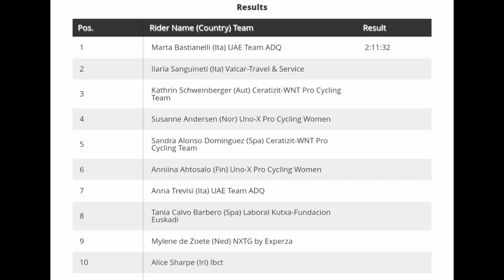Marta Bastianelli Wins | 2022 Vuelta CV Feminas | Sprint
Marta Bastianelli Wins | 2022 Vuelta CV Feminas

4.3" Screen Display Bike Mirror, (Rear View Camera 145° View)

Marta Bastianelli from Italy and (UAE Team ADQ) is the race winner of the 2022 Vuelta CV Feminas.

Bastianelli was quoted saying "I'm very happy to win with the new team. It's a good start. I'm happy for teammates because we've worked hard. When there are such strong  young riders, it's difficult for me in the sprints because I'm not a real sprinter. It was a nervous race and so I stayed behind in the peloton with my  teammates. Then we did a very good job and that makes me happy."

Classification

1 Marta Bastianelli UAE Team ADQ 2:11:32
2 Ilaria Sanguineti (Ita) Valcar-Travel & Service
3 Kathrin Schweinberger (Aut) Ceratizit-WNT Pro Cycling Team

Music
1.
2. Splice app (GoPro)
3. Bloomer
4. Swallow
Upcoming events
12 Feb. Vuelta a Murcia
12 Feb. Superprestige Gavere